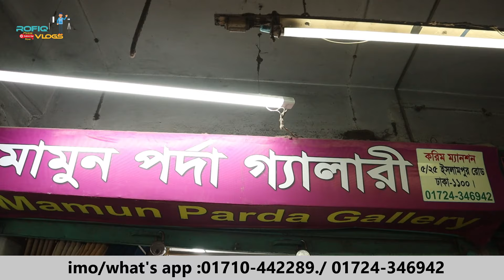Dubai পর্দা😱মাত্র ৩০০ টাকায় পর্দা🔥Porda Price In Bangladesh 2024😱Best Quality Porda Price In BD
মামুন পর্দা গ্যালারী
5/25,ইসলামপুর রোড,(করিম ম্যানসন), ঢাকা-১১০০।
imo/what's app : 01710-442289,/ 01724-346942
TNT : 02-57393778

Thanks :  @ThatsRahman   @MithuVlogsbd   @RobinVlogs   @NabenVlogs @pods